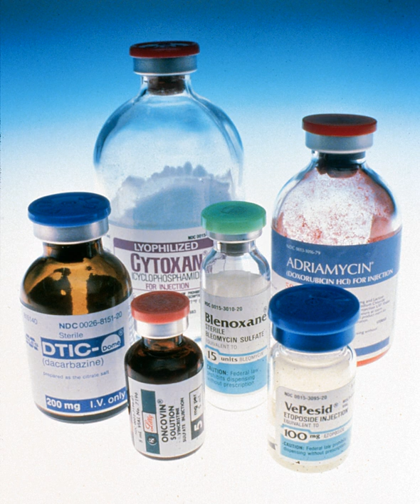History of cancer chemotherapy | Wikipedia audio article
00:00:22 1 Beginnings
00:03:27 2 Antifolates
00:06:42 3 6-MP, vinca alkaloids
00:08:05 4 National Cancer Chemotherapy Service Center
00:09:02 5 Combination chemotherapy
00:11:12 6 Adjuvant therapy
00:12:43 7 Drug discovery at the NCI and elsewhere
00:12:56 7.1 Zubrod's initiatives
00:14:03 7.2 Taxanes
00:15:09 7.3 Camptothecins
00:16:14 7.4 Platinum-based agents
00:17:50 7.5 Nitrosoureas
00:18:25 7.6 Anthracyclines and epipodophyllotoxins
00:18:57 8 Supportive care during chemotherapy
00:20:39 9 Bone marrow transplantation
00:22:00 10 Antihormone therapy
00:22:25 11 Targeted therapy
00:23:00 11.1 Tyrosine kinase inhibitors
00:24:37 11.2 Monoclonal antibodies
00:25:37 12 Effectiveness
00:27:22 13 See also

- Socrates

SUMMARY
The era of cancer chemotherapy began in the 1940s with the first use of nitrogen mustards and folic acid antagonist drugs. The targeted therapy revolution had arrived, but many of the principles and limitations of chemotherapy discovered by the early researchers still apply.